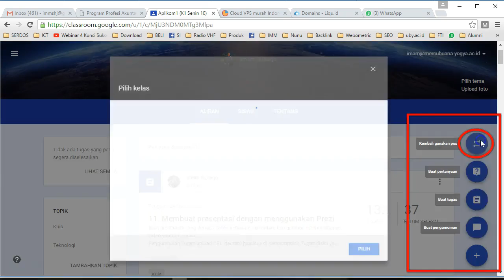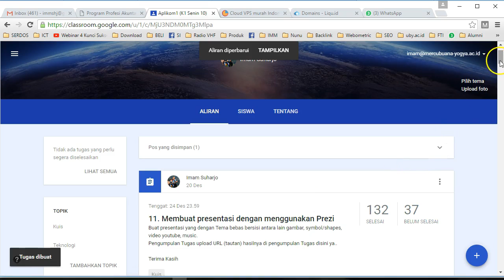Tutorial Google Classroom - Cara Posting ulang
Menggunakan Posting di sebuah kelas untuk di psoting ulang dikelas yang berbeda. Materi Posting ulang masing bisa di edit/rumah sebelum di terbitkan (dikirim). Ini berguna untuk mengirimkan tugas/materi eleaning yang sama ke berbabagai kelas secara tidak bersamaan tanpa menulis/upload ulang.